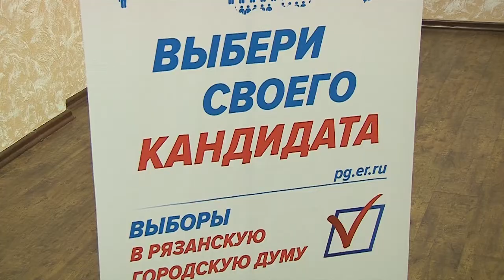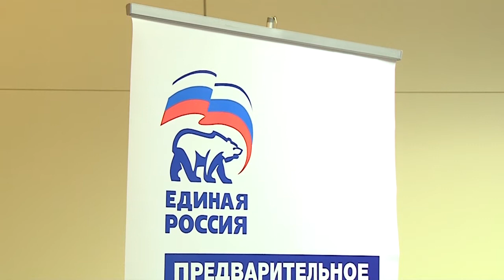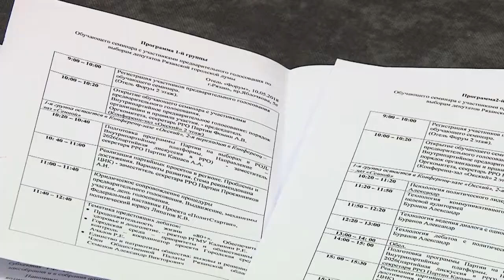Прозрачность и честность